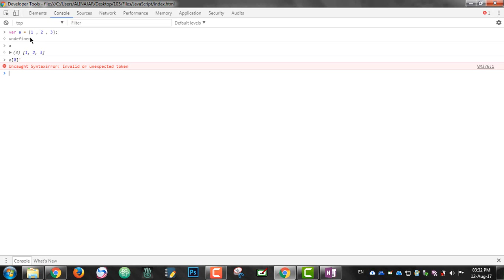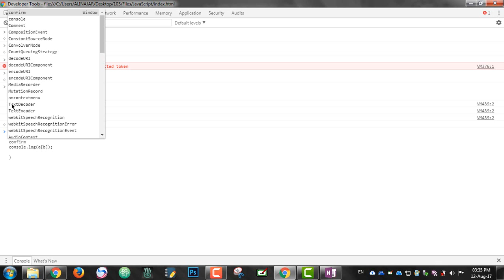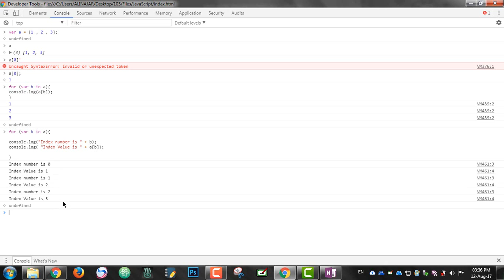#122: for in with array